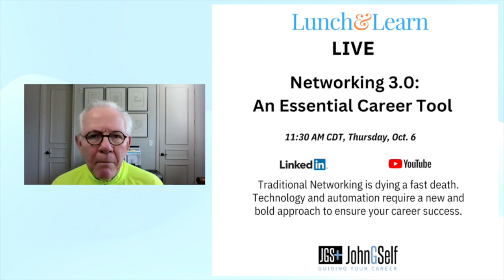Tell A Story You Would Like to Hear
You are preparing for an interview.
What do you want the interviewer to know about you that will be interesting and build engagement and trust, two essential hiring qualities.
The brilliant novelist Toni Morrison once told students at Princeton that she wrote her first book because she wanted to read it.
When you are preparing for job interviews, you must share information and insights not included on your resume or LinkedIn profile. This is important as hiring managers increasingly focus on elements of your sustainability within the organization’s culture.
Almost every applicant I interviewed was reluctant to deliver a compelling narrative about their knowledge and experience.
That is too bad because most had great stories to tell and ideas to share.
Share the information you would want to hear if you were conducting the interview.  You are that unwritten book.